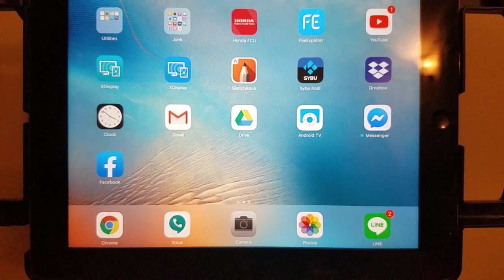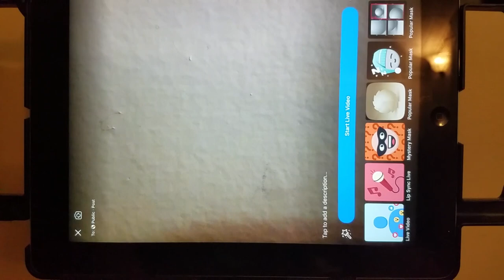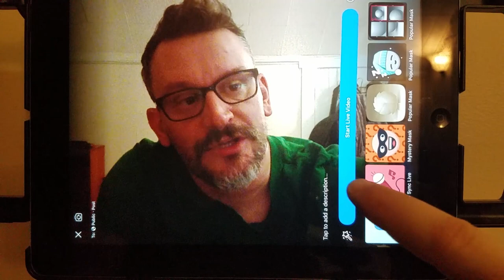Live Stream Your Church/Event CHEAP & EASY!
Live stream talk begins at 2:40

Some Ohio News & Live Stream Your Church Event

The Gear I use to Make Videos:
Generic USB 2.0 Capture card
DJI Osmo Pocket
Panasonic Lumix G7
Viltrox Speedbooster
Canon 50mm Lens
Canon 18-55mm Lens
Comica CVM-VM10II Microphone
Boya BY-M1 Microphone
Blackmagic Decklink Mini Recorder
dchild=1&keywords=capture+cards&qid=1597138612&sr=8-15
Neweer Ball Head
Neweer Tripod
Raleno Light